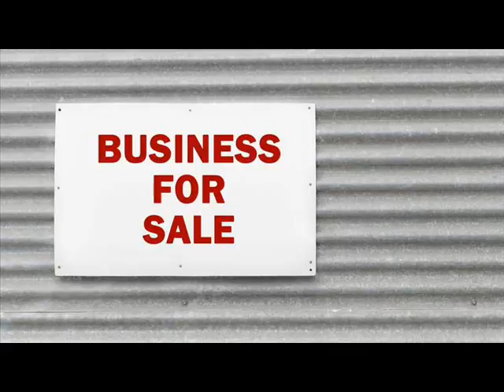Businesses For Sale Akron Township Michigan .wmv